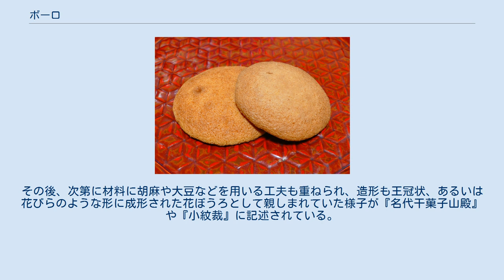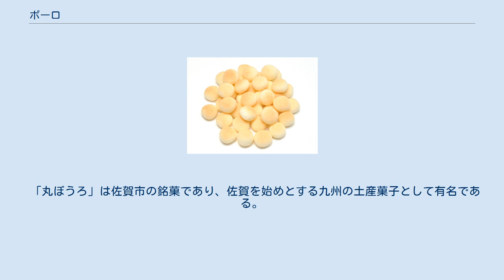ボーロ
ボーロ (bolo) とは、ポルトガル語においてはケーキを主とする菓子の総称であり、特定の菓子の名前ではない。
ただ、日本語においては小麦粉、砂糖、鶏卵、牛乳を材料とした南蛮焼き菓子の事を指す。
 日本には16世紀に伝えられ、江戸時代の『古今名物御前菓子秘伝抄』などの菓子の製法書に製法が残されているものの、当時は材料として鶏卵は用いられていなかった。
その後、次第に材料に胡麻や大豆などを用いる工夫も重ねられ、造形も王冠状、あるいは花びらのような形に成形された花ぼうろとして親しまれていた様子が『名代干菓子山殿』や『小紋裁』に記述されている。
しかし、花ぼうろは成形の手間などから次第に廃れ、2016年現在その痕跡は沖縄県の花ボウルとして見るに留まる。
 たまごボーロ 蕎麦ほうる 日本のボーロは、小麦粉の他にも、そば粉や片栗粉を主原料にする場合がある。
これらの粉に、鶏卵、砂糖などを加え、場合によっては膨張剤も添加してから捏ね、成型してから焼き上げる。
一般的にはカリッとした軽い歯ざわりと、口中で溶ける食感が特徴である。
しかし、中にはカステラのように、しっとり焼き上げた物も見られる。
形は、丸めてから平たくした物や、小粒の物など様々である。
なお、小粒のボーロは、離乳食として用いられる場合もある。
このように、材料も形状も食感も様々であり、販売される商品名にも様々な名称が用いられている。
 「丸ぼうろ」は佐賀市の銘菓であり、佐賀を始めとする九州の土産菓子として有名である。